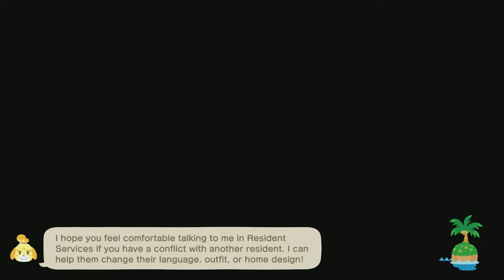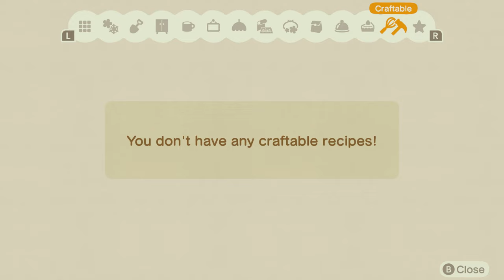TildeShambles - Animal Crossing: New Horizons - Part 129